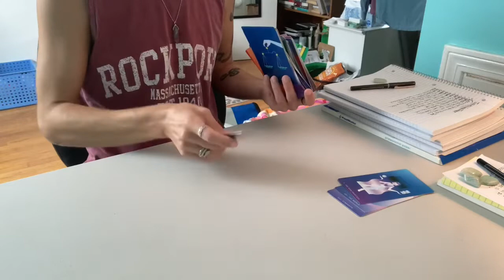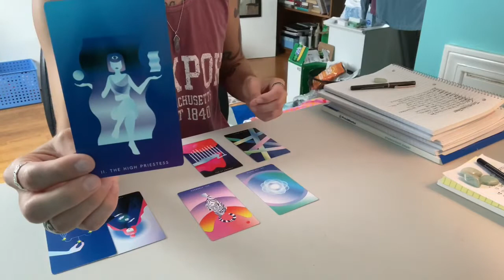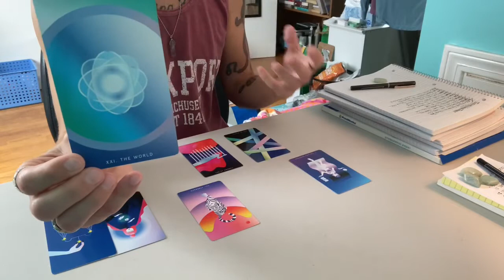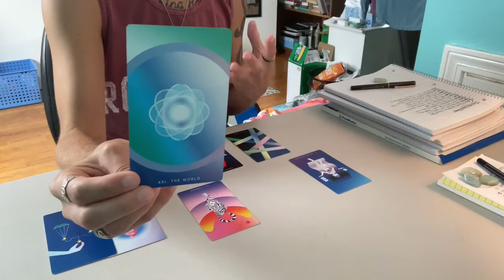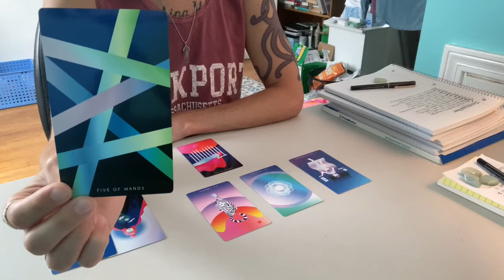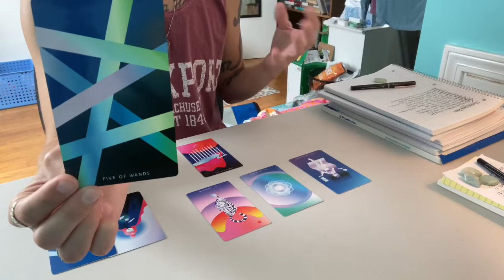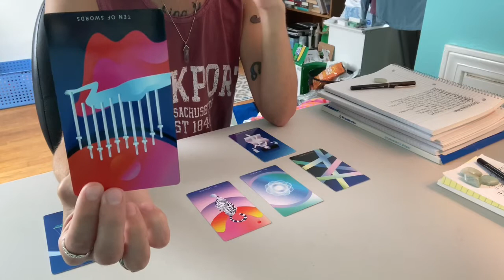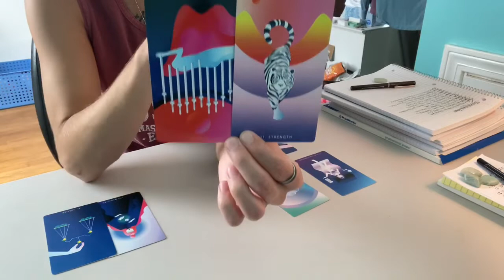TAURUS - A Connection That Teaches You Something - Timeless Love Tarot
This is a general tarot reading for the sign of TAURUS (All Chart Placements).

- 10 Card Reading - $40
- 5 Card Reading - $20
- 3 Card Reading - $13